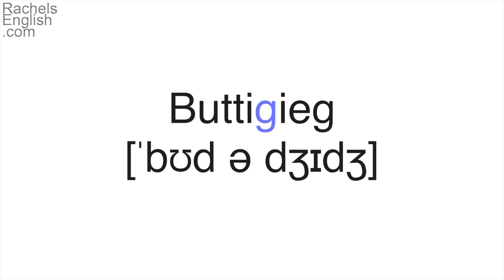How to Pronounce Buttigieg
How does Buttigieg pronounce Buttigieg?  Find out how to pronounce the name of South Bend mayor and presidential hopeful Pete Buttigieg.  Buttigieg announced in January 2019 that he will run for president, hoping to secure the Democratic nomination.